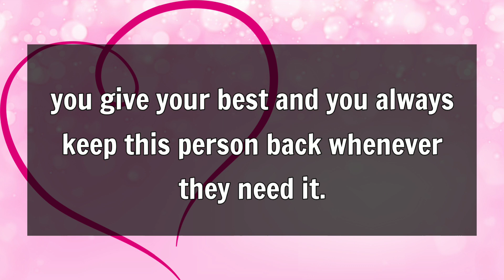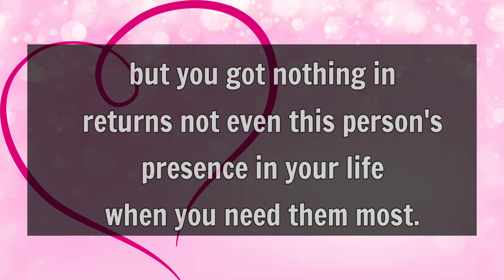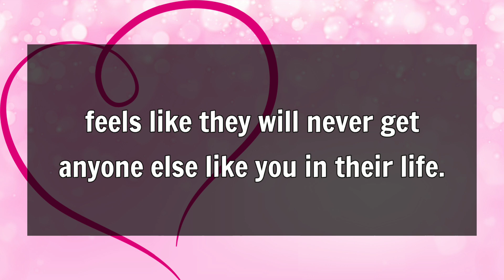DM to DF ❤️ I Chose Her Over You To 💞🥰 Important Message Form Divine Masculine 💌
Fahim Ahmed
📚Recommended books to change your life:
🔰Related Queries-
dm to df message
dm
dm df
divine masculine
twinflames
twin flame